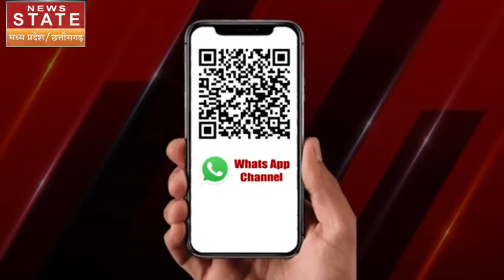Israel Hamas War : इजराइल ने कर दिया आखिरी वार, चंद घंटों में सबकुछ हो जाएगा तबाह ? Latest News